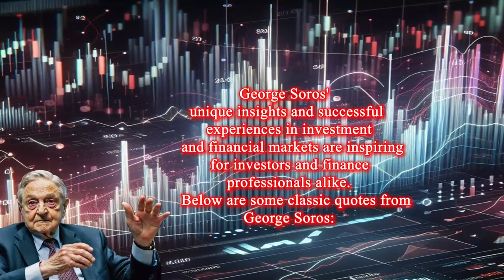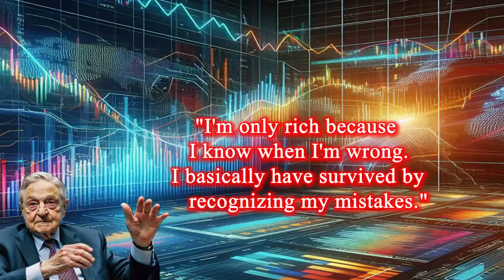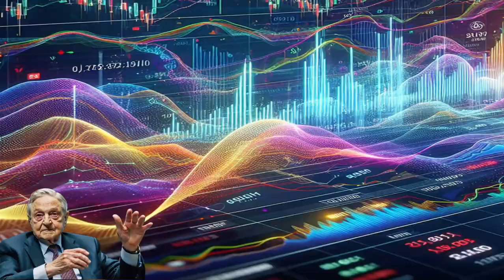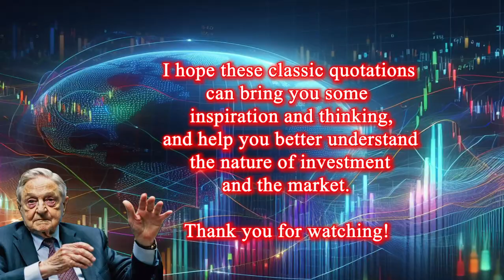1 George Soros’s contrarian investment strategy 喬治·索羅斯逆向思維的投資策略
George Soros is a renowned hedge fund manager whose investment and trading strategies have had a profound impact on financial markets.
喬治·索羅斯是一位知名的對沖基金經理人，他對金融市場的投資和交易策略影響深遠。

He advocates for the principles of "reflexivity" (reverse theory) and "disruptive innovation" in investment, pioneering new modes of investment.
他提倡「反向理論」（反向思考）和「破壞性創新」的投資策略，開創了新的投資模式。

White Petals by Keys of Moon